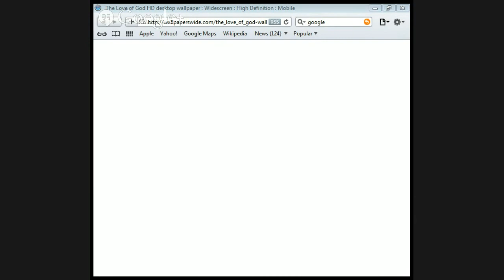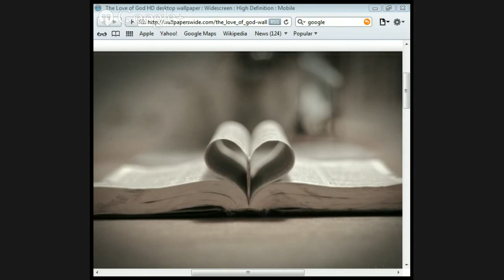The Mystery of Christ by Jason Burns